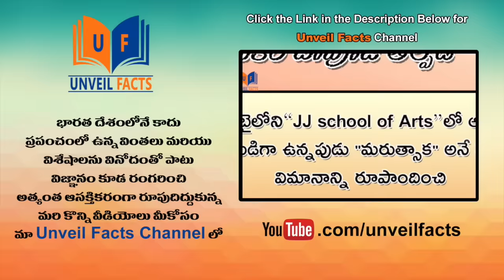Babu Mohan And Kota Srinivas Rao Non-Stop Comedy || Babu Mohan Kota Srinivasa Rao Comedy Scenes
Watch Babu Mohan And Kota Srinivas Rao Non-Stop Comedy.

Starring: Harish, Soundarya, Brahmanandam, Kota Srinivasa Rao, Kaikala Satyanarayana, Babu Mohan and Showkar Janaki among others.
Directed by PN Ramachandra Rao and Produced by M Dasaratha Raju. Music composed by Vidyasagar.